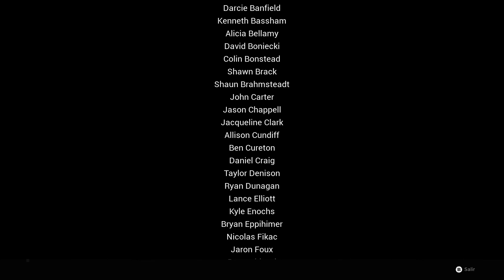Remnant: From the Ashes| PC ULTRA 1080p60 | Solo | Español | Fin | Cp.9 "Boss Pesadilla"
Como superviviente de la humanidad, te embarcarás en una aventura a solas o en compañía de grupos de hasta tres jugadores para enfrentarte a hordas de enemigos mortales y aterradores jefes finales, con el fin de reconquistar y reconstruir aquello que la humanidad ya daba por perdido.

MI PC:

- Tarjeta Gráfica: Sapphire Nitro + Radeon RX VEGA 64 8GB HBM2
- Procesador: Procesador AMD Ryzen 5 2600X 3.6 Ghz (4.1 Ghz modo turbo)
- Placa base: MSI B450M Gaming Plus
- Memoría RAM: 32GB G.Skill Ripjaws V DDR4 3000 PC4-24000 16GB CL15
- Fuente de alimentación: Tacens Mars Gaming Vulcano 750W 80 Plus Silver Modular Rojo
- Caja: Aerocool Quartz USB 3.0 LED Rojo Cristal Templado
- DirectX Version: DirectX 12
- Micrófono: Blue Snowball
- Webcam: Logitech HD Pro Webcam C920 2.0
- Pantalla: Monitor - Samsung LC27F396, Curvo, Full HD, 27"
- Disco duro SSD NMVe M.2: Samsung 970 EVO PLUS 500GB
- Disco duro SSHD: Seagate FireCuda SSHD 2.5" 1TB SATA3
- Disco SSD 1: Kingston 128GB
- Disco SSD 2: Samsung 750 Evo SSD Series 250GB SATA3
- Disipador: Cooler Master Hyper TX3 EVO
- Ventilación: Cinco ventiladores 120x120

- Programas de grabación: ReLive(AMD), OBS Studio, Bandicam y Game DVR(Windows 10).